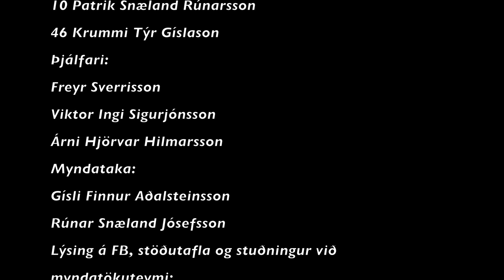Íslandsmót úrslitakeppni HAUKAR VS ÞRÓTTUR 05 09 18